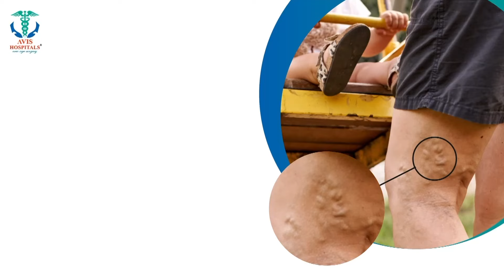கால்வாய் பாதை Block பண்ணியிருக்காங்க - எல்லாரையும் விட சொல்லுங்க நான் விட்றேன் - மக்கள் குமுறல்